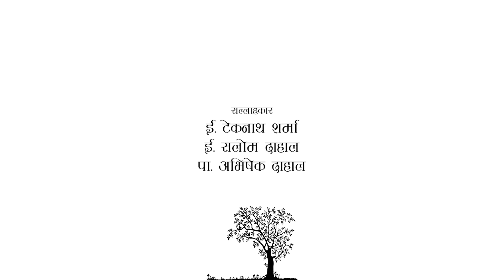Jiwan ko Roti - FURSAD KO KURAKAANI - Season-1 Episode -5 with Rev. Ps. N. D. Thulung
Jiwan ko Roti-FURSAD KO KURAKAANI||Season-1 Episode-5 with Ps. Tek Dahal||Featuring-Rev. Pas. N. D. Thulung

Presenter
Pᴀsᴛᴏʀ Tᴇᴋ Dᴀʜᴀʟ

Guest:
Rev. Pas. N. D. Thulung

Camera Men
David Pakhrin Tamang
Sujan Ghimire

Make Up
Sandhya Nepali

Management
Mira Dahal

Advisor
Er. Tek Nath Sharma
Er. Salom Dahal
Pas. Abhisek Dahal

DOP/Edit/Color
David Pakhrin Tamang